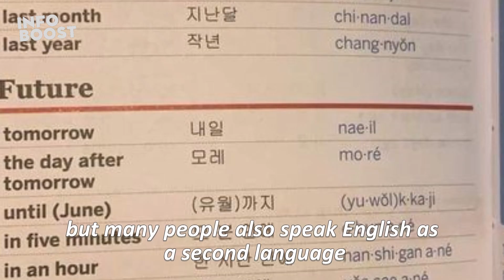Home to many popular tourist attractions!! South Korea| Short Series EP 2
South Korea is a democratic and industrialized country with a high-income economy.

Our channel is about Interesting information around the globe. We cover lots of cool facts, scientific theories, and continental facts